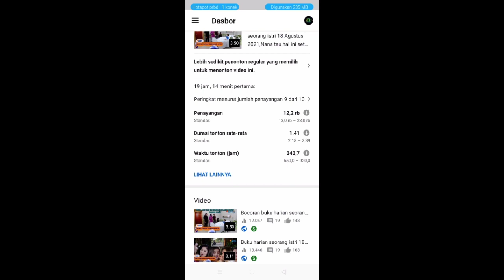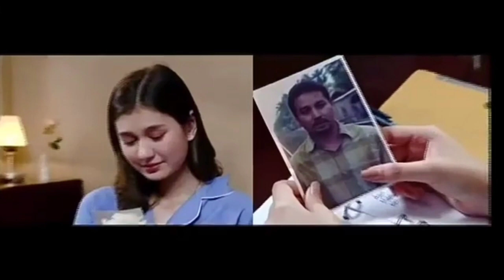Buku harian seorang istri 19 Agustus 2021, parah bawa bukti ini untuk persatukan dewa dan fajar